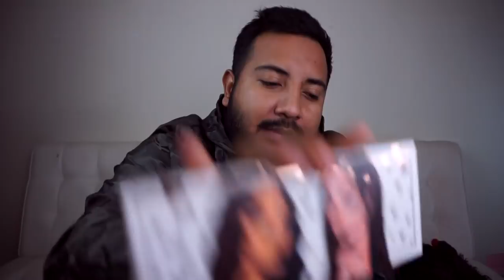50 cosas que me cagan de MI ESPOSA Ashley Meza! 💩💩💩.| DANIEL MEZA